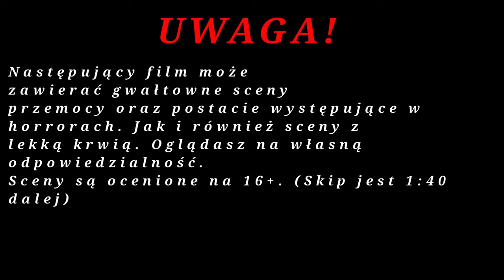Cataclismo zadebiutowało jakiś czas temu Mocne Reakcje |/Arket #10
Strony użyte lub filmy
🌟Nagrane przez OBS
✔Cele Subów✨
5✔️
10✔️
20✔️
30✔️
40✔️
50✔️
100❌
200❌
300❌
400❌
500❌
1000❌
Tagi:
Info
Gradient na miniaturze
Przetrwanie
Światło
Custom'owe tło
Biało
Przyszłe filmy
Klimat
Gradienty
Woda
Zaawansowane filmy
Montaż
Drogi
Taktyka
Niebo
Szaro